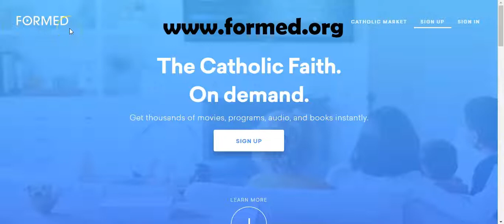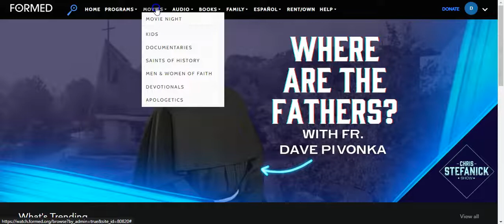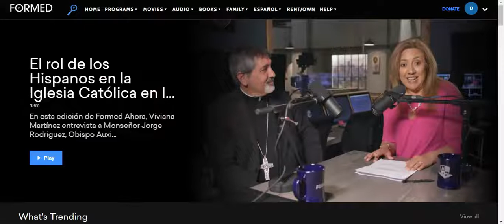Como suscribirse a Formed.org